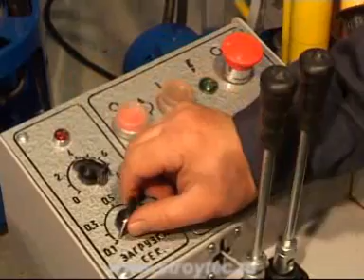Обновленная установка «Кондор 1-90-ТБ»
Вибропресс «КОНДОР» – малогабаритная высокопроизводительная установка, предназначенная для изготовления стеновых камней и тротуарной плитки из жёсткой бетонной смеси методом вибропрессования в условиях частного строительства и коммерческого производства в малом бизнесе. Комплект сменного формообразующего оборудования позволяет изготавливать на установке следующие изделия: блоки стеновые (рядовые, угловые, перегородочные, облицовочные, полнотелые и пустотелые), плитку тротуарную разной конфигурации, цветов и размеров, камни бордюрные, элементы благоустройства.